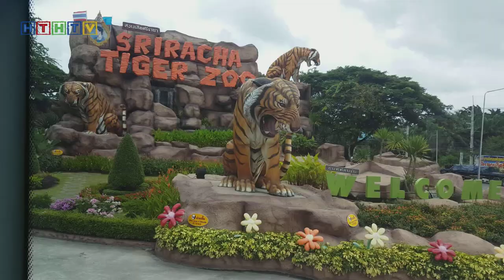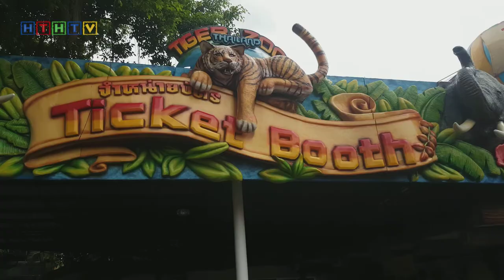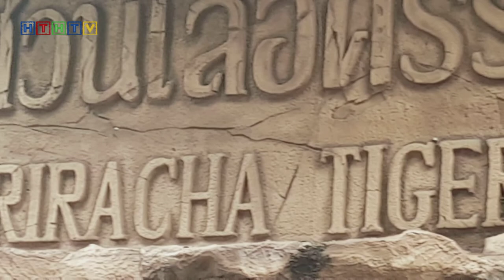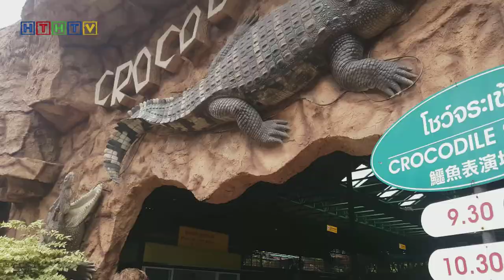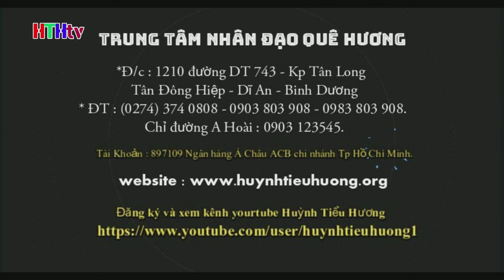Xem Biểu Diễn Xiếc Cá Xấu Cực Nguy Hiểm Tại Thái Lan-HTH